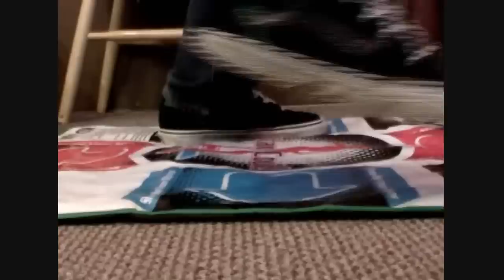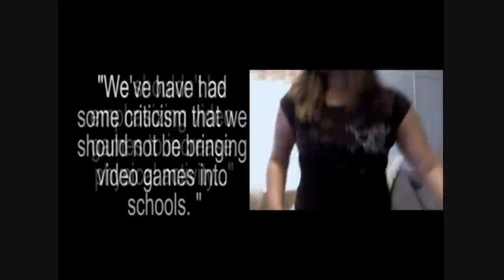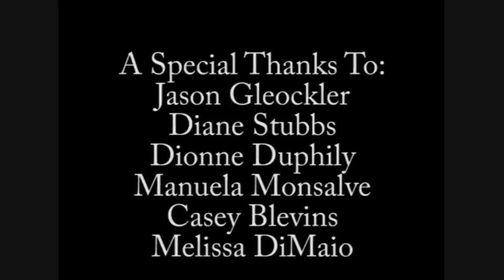Exergame Me: A Dancing Revolution in School Fitness (Full HQ)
This is the Entire Documentary in one shot instead or the three part!

Exergame Me: A Dancing Revolution in School Fitness explores the benefits that result from having Dance Dance Revolution in school. The video includes interviews with three students, that participated in an experiment to see if weight loss was possible from Dance Dance Revolution. As well as an interview with a Physical Education Teacher.  Created by: Phillip Hughes

Become a Fan of Zombie Squad Productions on Facebook